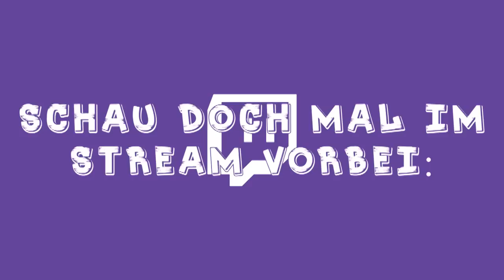ZIELE FÜR 2K16? EUCH TREFFEN!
► Über eine Bewertung würde ich mich natürlich sehr freuen :)

➡ Steam: multidissimo

RP: Verium UHC Pack V2
IP: GommeHD.net